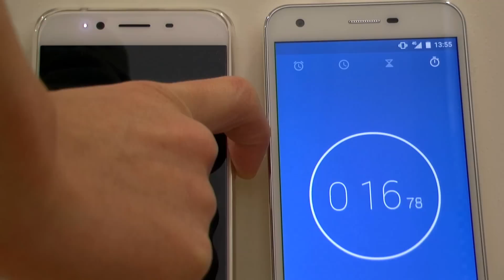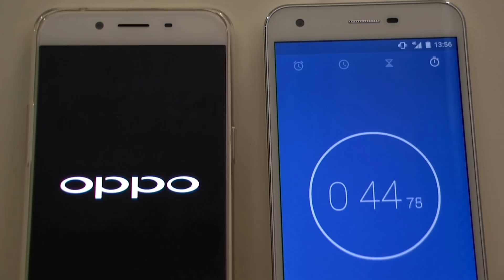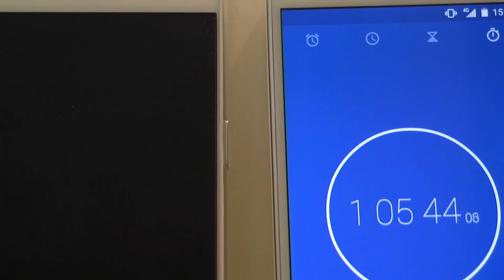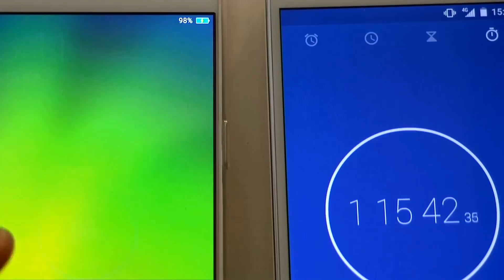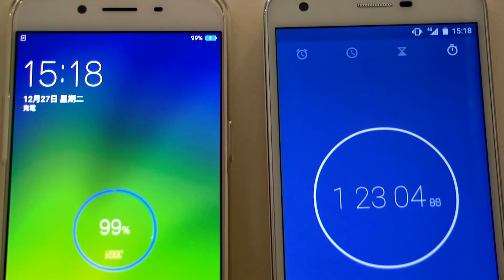OPPO R9s VOOC 0~100% 快速充電實驗(Science) experiment on rapid charger